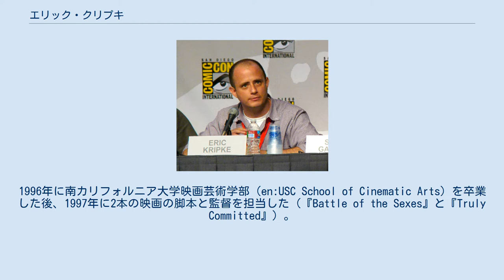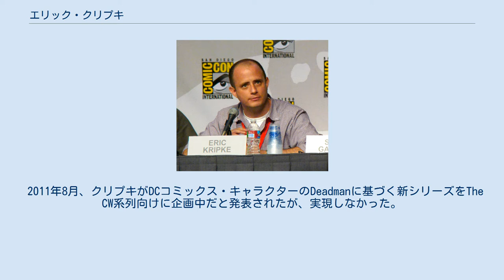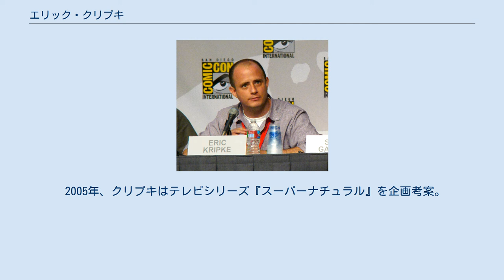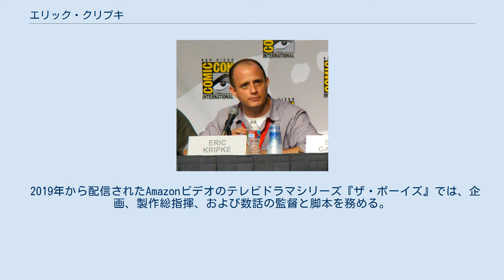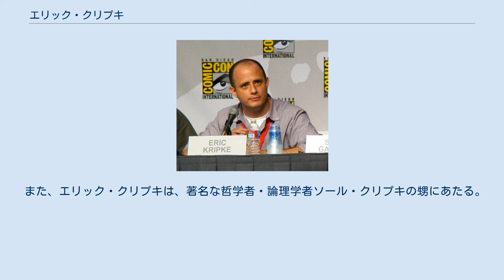エリック・クリプキ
エリック・クリプキ（Eric Kripke、1974年4月24日にオハイオ州トレド生まれ）は、アメリカ合衆国の脚本家、テレビドラマ監督、テレビプロデューサー。
The WB系列（現The CW系列）のテレビシリーズ『スーパーナチュラル』のクリエイター（企画原案者）、およびNBC系列の2012年秋の新ドラマシリーズ『レボリューション』のクリエイターである。
 シルヴァニア・サウスビュー高校（en:Sylvania Southview High School）の1992年卒業生であるクリプキは、しばしば友人たちとともに自作映画を製作し、他の生徒たちに見せていた。
1996年に南カリフォルニア大学映画芸術学部（en:USC School of Cinematic Arts）を卒業した後、1997年に2本の映画の脚本と監督を担当した（『Battle of the Sexes』と『Truly Committed』）。
 その後、The WB系列のテレビシリーズ『Tarzan』（2003年）の企画と脚本を担当し、同作が8話限りで打ち切られた後、映画『ブギーマン』（2005年）の脚本を担当した。
なお、同作には続編『Boogeyman 2』『Boogeyman 3』もあるが、クリプキは参加していない。
 2005年、クリプキ発案によるテレビドラマ『スーパーナチュラル』がThe WB系列で放送開始。
クリプキは同番組のショーランナーをシーズン5終了時まで務めた。
 さらに、SF恋愛サスペンス映画『アジャストメント』（2011年）の協力プロデューサーも務めた。
 また、2013年公開予定の劇場映画『Haunted』の脚本と監督も担当している。
 2011年8月、クリプキがDCコミックス・キャラクターのDeadmanに基づく新シリーズをThe CW系列向けに企画中だと発表されたが、実現しなかった。
しかし、新テレビドラマ『レボリューション』をNBC系列向けに考案し、J・J・エイブラムスとともにエグゼクティブ・プロデューサーとなった。
 『スーパーナチュラル』で成功する前、クリプキは2005年前半公開の映画『ブギーマン』の脚本を担当した。
母を亡くしたばかりの青年”ティム”（バリー・ワトソン）が、母ばかりかかつて父をも殺したと思われる超常的な怪物と対決するため故郷に戻るというストーリー。
 2005年、クリプキはテレビシリーズ『スーパーナチュラル』を企画考案。
シーズン1からシーズン5まで自ら脚本・製作総指揮・ショーランナーを担当した後、セラ・ギャンブルを後継者に指名した。
 『スーパーナチュラル』（2012年秋現在、第8シーズンを放送中）は、サムとディーンのウィンチェスター兄弟が”ハンター”として、幽霊や悪魔などの超常的存在から世界を守るという物語である。
兄弟たちはまた、自らアポカリプスを引き起こして終わらせるという状況にも置かれる。
 クリプキは『スーパーナチュラル』のショーランナーとしての役割を第5シーズン限りで降板した後、他のいくつかの企画原案に携わった。
そのうちの1つ『レボリューション』がNBC系列で、2012年9月より放送中である。
同ドラマでは、あらゆるエネルギーが不可解な消滅を遂げた後の世界におけるサバイバルや、愛する者たちとの再開を目指して奮闘する者たちの物語が描かれる。
 主な出演者はトレイシー・スピリダコス、ビリー・バーク、ジャンカルロ・エスポジート、エリザベス・ミッチェル、Graham Rogers、Anna Lise Phillips。
 2019年から配信されたAmazonビデオのテレビドラマシリーズ『ザ・ボーイズ』では、企画、製作総指揮、および数話の監督と脚本を務める。
 クリプキは結婚しており、1人の息子（2007年生まれ）がいる。
息子の誕生日は、サム・ウィンチェスターと同じ5月2日である。
 また、エリック・クリプキは、著名な哲学者・論理学者ソール・クリプキの甥にあたる。